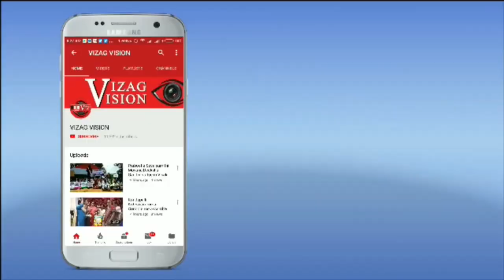Karpooraazhi pooja sabharimala Ayyappa Temple Vizagvision